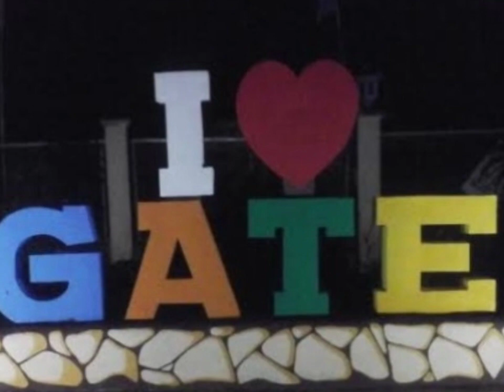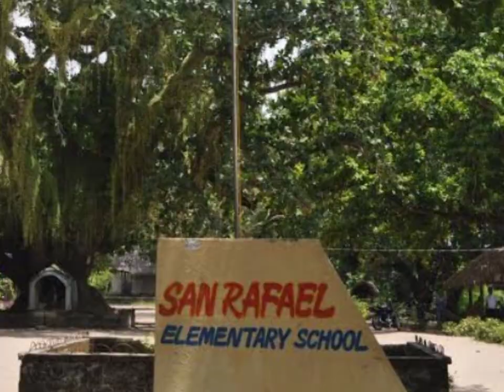BULAN SORSOGON muntik ng mawala sa mapa noong panahon ng kastila at moro.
Isa ang bulan sorsogon sa maaring mawala sa mapa noong mga pananakop ng mga kastila..

Isa ang atlantis, sandy island at mayan civilised sa naging halimbawa sa video na ito.